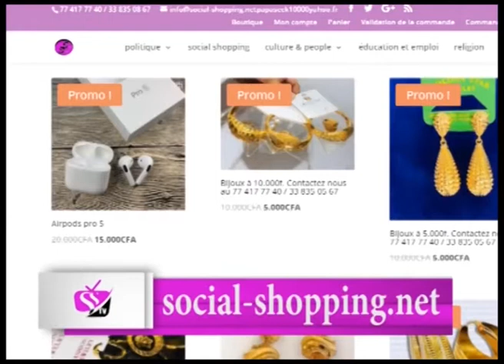Regardez quand les fans de Sidy DIOP se moque de Wally SECK sur son nouveau style: Gros Patte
SSTV La télé de l'avenir!